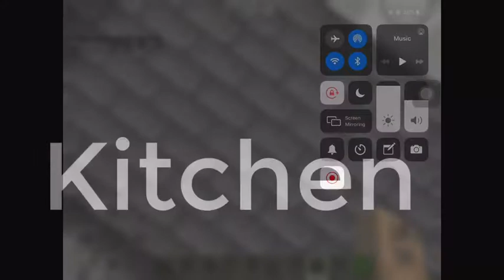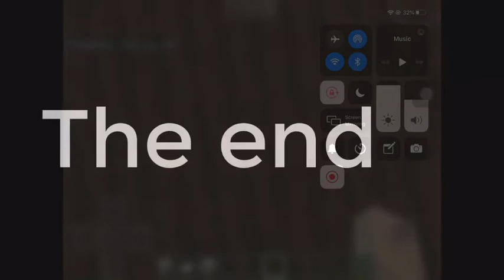My Minecraft house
Umm? I don’t know what to say